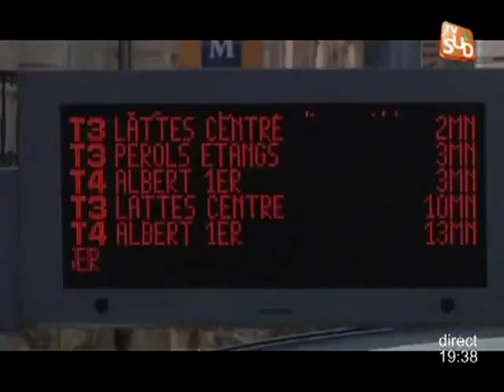Transport: Vos avis sur les nouveaux trams (Montpellier)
Sites webs/blogs, copiez cette vidéo avec le bouton "Intégrer" !
Avis des montpellierains sur leurs nouveaux tronçons de transport en commun. Pour exploitation TV, droits réservés, nous contacter